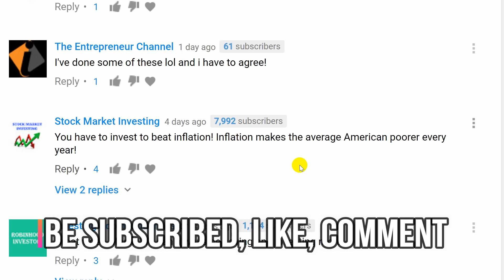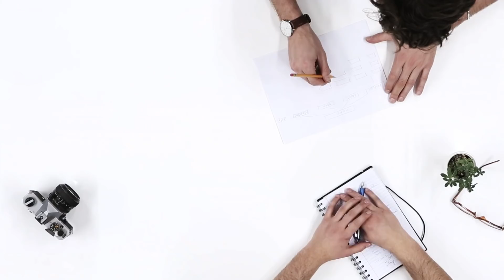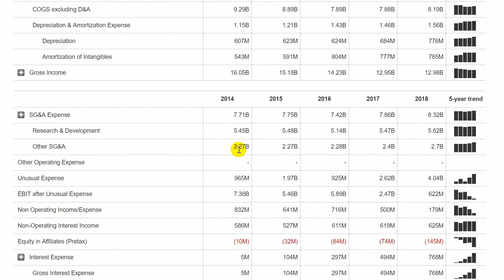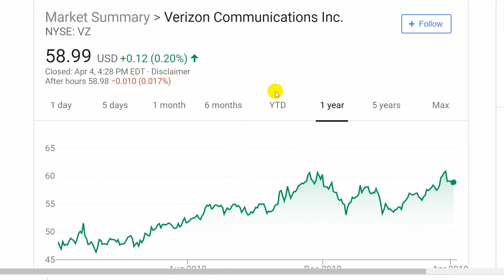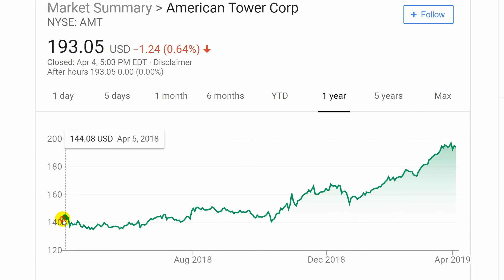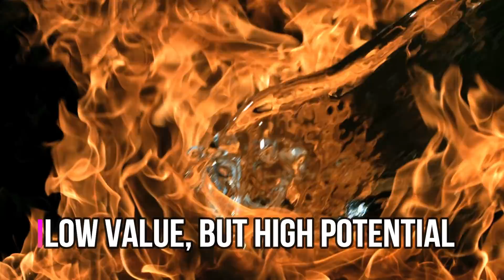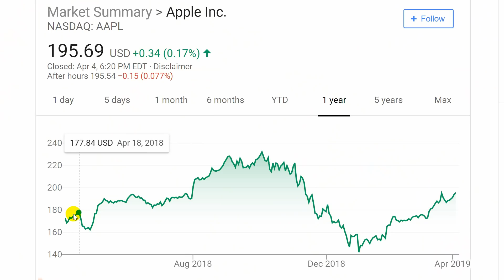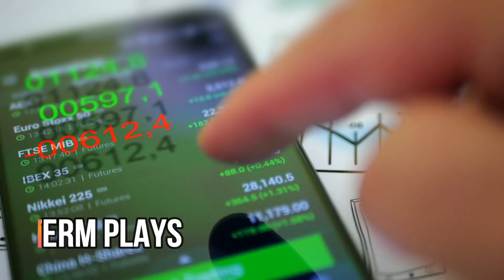🔵 Best 5G Stocks To Buy ❗ The Next Big Thing In Stocks 🔵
These are the best 5g stocks to watch in the stock market, are they the best 5g stocks to buy? 5g is the next big thing in technology. It stands for the 5th generation of mobile internet. We had 1g, 2g, 3g, 4g, and now in 2019, we have 5g. It will come with much faster downloads of 100x the speed of 4g, and much faster latency, this means less overall lag on your devices. 5g can be used for self driving cars, artificial intelligence, controlling robots, and the internet of things in your home. We have to get in 5g early to really profit from this new technology. The first 5g stock to watch is Qualcomm, the makers of the 5g modem. They will be supplying huge companies like Samsung, Xiaomi, Sony, LG, and One Plus. They're very ahead with their 5g modem technology so this is the leader in the actual chips supplying your phones with 5g. Then we have the 5g providers in Verizon stock and AT&T stock. These two are slow moving stocks with good dividends. THey will be launching 5g on phones by 2019 and it should be the norm in 2020. Verizon is the leader in cell phone service while AT&T is behind them. These carriers will benefit from this new form of revenue, once 5g becomes more used, customers will have to switch over to their 5g service, causing a spike in profits. American Tower Corp stock is providing the actual towers to 5g service. They already have over 160,000 towers all over the world, and those towers will be needed when the time comes. 5g will use smaller towers but they are connected to the big ones we currently have. Nokia stock and Ericsson stock are the ones in charge of 5g technology. They both have a huge amount of patents so any phone company will have to pay them for every phone they make. This is a huge source of passive revenue for both companies. They're also slow moving companies on nice dips. Apple stock and Intel stock are safer plays into 5g. They are both blue chip companies that will benefit from 5g when it comes to Iphones. Intel stock will benefit from any new technology because their chips will be needed in any kind of computer. Apple stock will benefit because Iphones in 2020 will have 5g, causing consumers to finally switch from current models and increase sales. The higher risk companies have more potential to spike up. Apple, Intel, Verizon, and AT&T are lower risk which might see less gains in the stock market. Qualcomm stock, American Tower Corp stock, Nokia stock, and Ericsson stock has potential to spike up 100% or more in the coming 10 years, because these are stocks that haven't moved much in the previous years but are all essential to 5g, which is inevitable. These are the best 5g stocks to watch in the stock market.